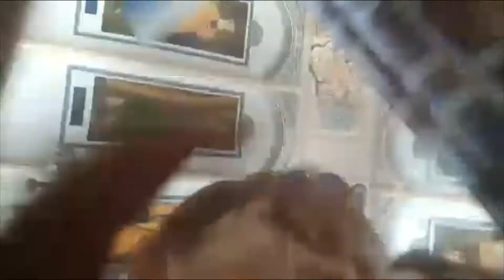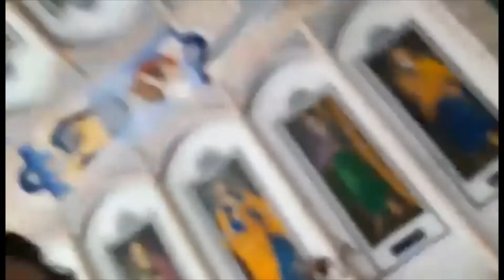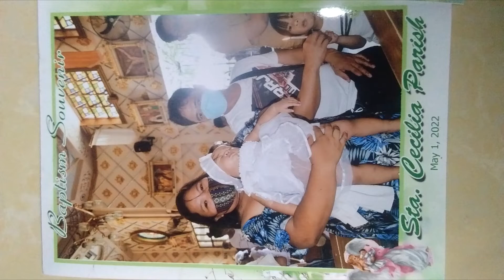SAMY GIRL BAPTISM @MaksiMaru || Sugumaria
Welcome to the christian world samy girl!